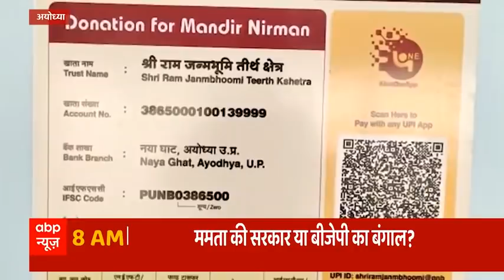Ayodhya में Ram Mandir निर्माण का एक्सक्लूसिव वीडियो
राम मंदिर निर्माण के लिए नींव का काम तेजी से चल रहा. मंदिर निर्माण में इंजीनियर, मजदूर और दूसरे कर्मचारी लगातार काम में जुटे हैं. राम मंदिर के निर्माण के लिए अब तक 2100 करोड़ रुपए से ज्यादा की राशि जुटा ली गई है. राम मंदिर समर्पण निधि की सफलता को देखते हुए अब इस अभियान को विदेशों में चलाने की योजना बन रही है.